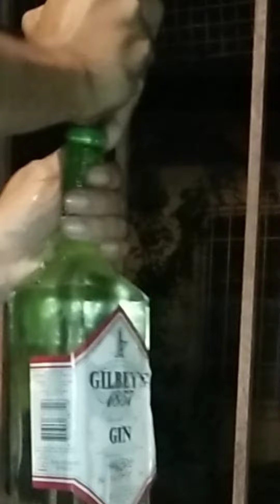Gilbeys x Lime Juice || WhoDust Tv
Trying to mix a Gilbeys Gin and Club Mix Lime Juice